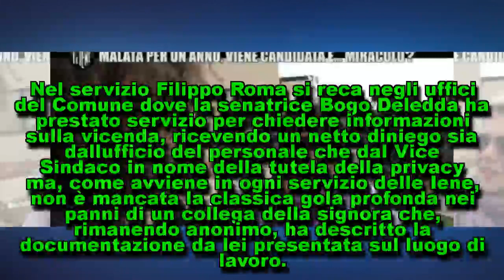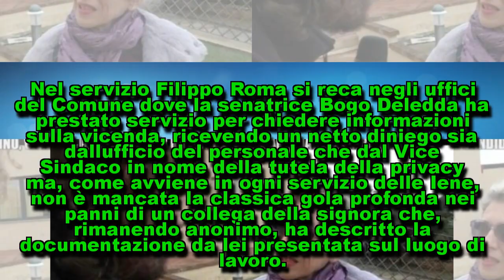243 giorni di mutua, poi la candidano al Senato e guarisce: lo scoop delle Iene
243 giorni di mutua, poi la candidano al Senato e guarisce: lo scoop delle Iene